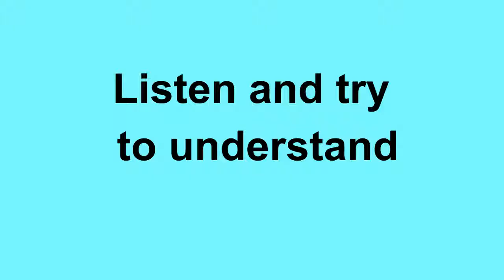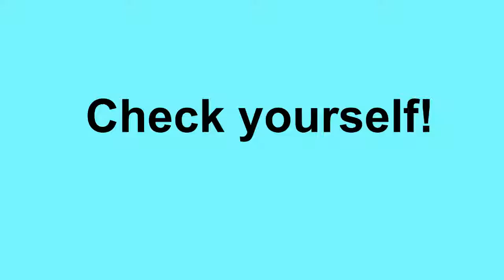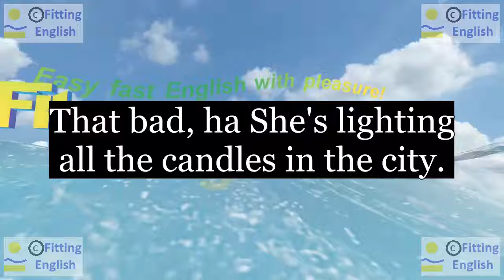Lesson104 Study English through film FOOLS RUSH IN on 5chnl Fitting English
SUBTITLES and NEW WORDS of FOOLS RUSH IN:
How'd your mom take it? Oh I'm a sinner. She went straight to church.
That bad, ha She's lighting all the candles in the city.
Hello, my wife. Hello, my husband.
sinner church light candle
HOW TO TRANSLATE this SUBTITLES with NEW WORDS:
LINKS of momentary text translation:
ES reference